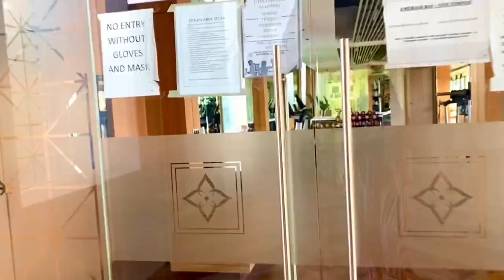Puri Emerald Bay | Best Society on Dwarka Expressway | Gurgaon Delhi 2 & 3 Bhk Flats Sector 104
Luxury Living in Gurgaon at affordable price | Puri Emerald Bay | Dwarka Expressway Gurgaon Delhi |
Puri Emerald Bay is a new luxury residential complex with six high rise towers. The complex has very good facilities, including tennis and badminton courts. The project comes equipped with all the basic facilities necessary to meet daily requirements of the modern urban lifestyle of its residents, including Spa Sauna Steam, Gymnasium, Swimming Pool, Lift and Indoor Game Room Billiards ,Snooker Table, Carom Board, Table Tennis, Foosball Table.